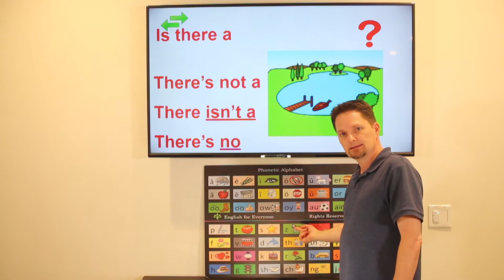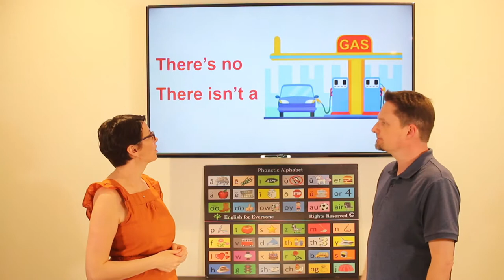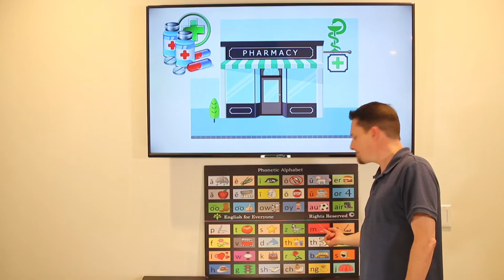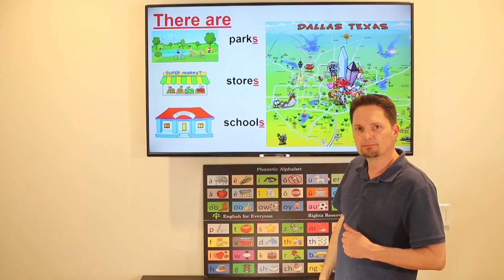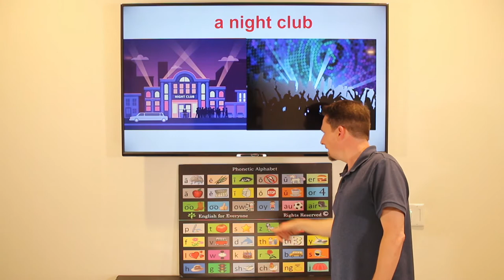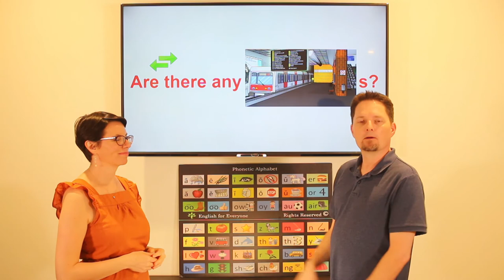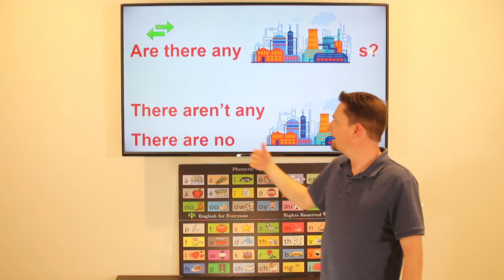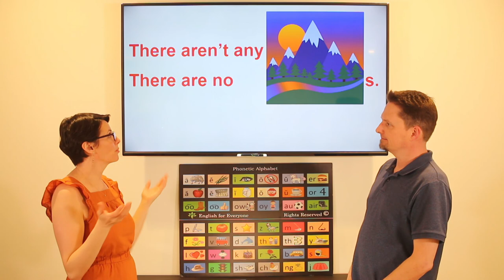Beginner 1, Part 2, Lesson 6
There isn't / there is no / there aren't any / there are no